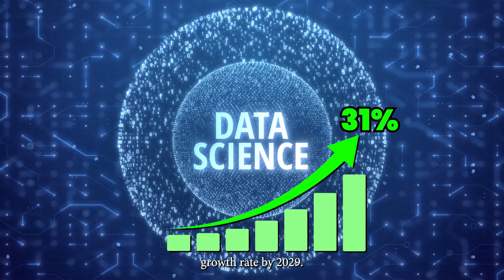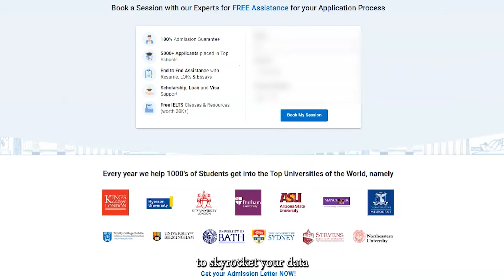Top 10 Universities in USA for Masters in Data Science | Ms in Data Science USA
➡️ Take our FREE School Explore Tool, to understand your strengths and weaknesses and know which schools you can target

🚀🎓 Unlock Your Path to Success with Masters in Data Science in the USA 🇺🇸💼💻

Thinking Ivy League schools are the only option for a top-notch education in data science? Think again! There's a whole world of innovation and excellence beyond Harvard and Stanford waiting for you. This video is your ultimate guide to discovering where the real magic of data science happens in the USA.

Dive into the fast-growing field of data science, set to reach a staggering $274.3 billion by the end of 2023. With a 31% growth rate and starting salaries soaring to $100,000 in places like Silicon Valley, pursuing a Masters in Data Science in the USA is a dream for ambitious students worldwide. 🌍

We'll take you on a tour beyond the expected, starting with the University of Washington, then to New York University, the University of Chicago, Georgia Institute of Technology, and the University of California, Irvine. But that's not all - we also visit the University of Michigan, North Carolina State University, the University of Texas at Austin, Indiana University Bloomington, and end at the University of Minnesota.

Get inspired by stories of famous alumni, such as the creators behind Google and the iPod, Nobel Prize winners, and Fortune 500 CEOs. Learn about the top companies hiring these graduates, like Google, Amazon, and Microsoft, and see how you can be part of this elite group with a Masters in Data Science.

We'll cover everything you need to know about getting into these prestigious programs, including GRE scores, GPAs, tuition costs, and scholarships available, especially for international and Indian students, making your Masters in Data Science more accessible.

And the best part? We'll talk about the potential salaries post-graduation, ranging from $90,000 to $130,000!

But there’s more to learn that we haven’t shared yet.

Start your journey to becoming a data science expert today!

⏲️ Timestamps:

0:00 Introduction
1:12 University of Washington
1:25 New York University
1:37 University of Chicago
2:05 University oƒ California Irvine
2:22 University of Michigan
2:38 NC State University
2:52 UT Austin
3:06 Indiana University - Bloomington
3:21 University of Minnesota
3:36 Admission Requirements
4:26 Conclusion